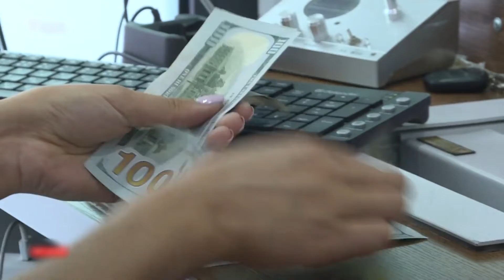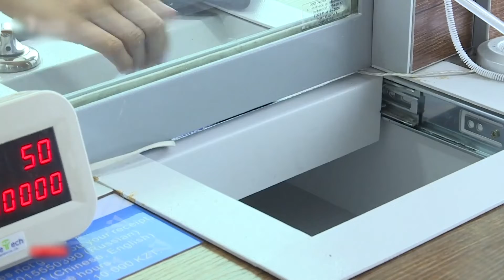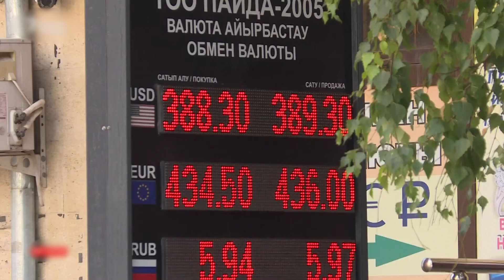Итоги 2021 для Казахстана